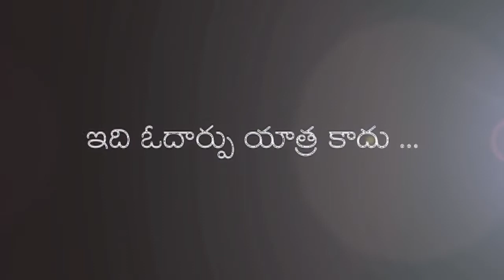Kompally Mohan Reddy (Medchal BJP Leader) 3